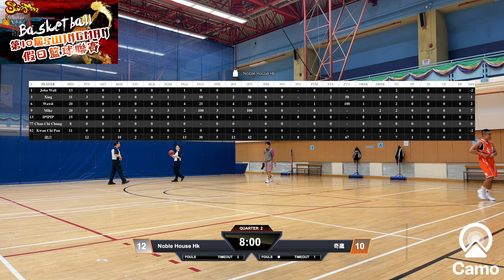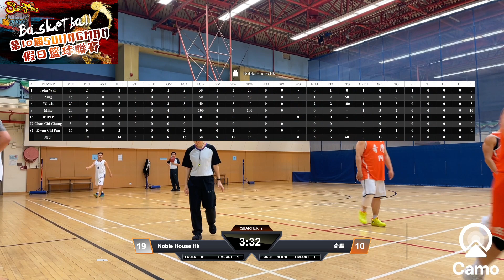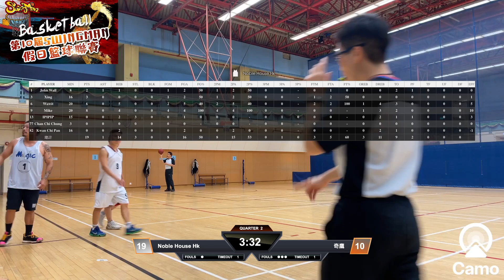週末歡樂聯賽 2024-09-15 曉光街體育館 38+組別 Noble House Hk vs 奇鷹 Q2